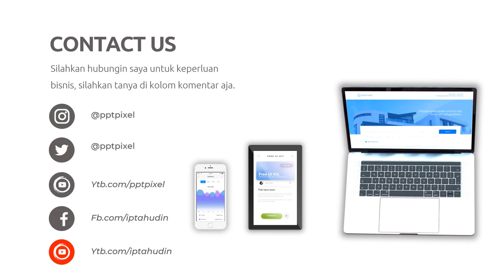Contoh Iklan Generos Vitamin, Atasi Anak Terlambat Bicara, Infeksi Bakteri, Virus, Jamur, Parasit, G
Jasa Edit Video Promosi / Contoh Iklan Generos Vitamin, Atasi Anak Terlambat Bicara, Infeksi Bakteri, Virus, Jamur, Parasit, G atau

Daftar Isi
00:00 - Cara Edit Video Iklan Tas  Branded
00:10 - Contoh Iklan Produk Tas Merk Adorable Project,
00:18 - Contoh Video Promosi Tas Produk Lokal
00:25 - Contoh Konten Video Promosi Produk Tas Kerajinan Lokas
00:35 - Cara Promosi Jasa Edit Video Pemasaran Produk Tas Kerajinan Lokas